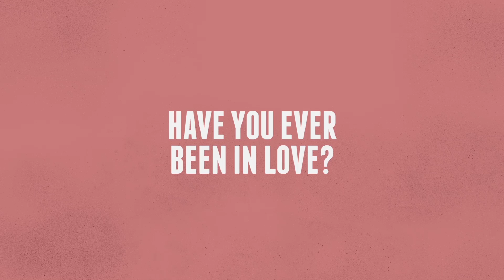THE SCIENCE OF LOVE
Why do humans fall in love? Life Noggin explores the Science of Attraction and Pheromones!